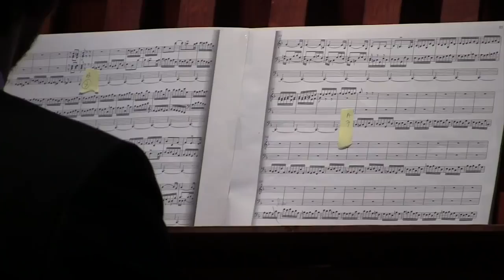J.S. Bach - Toccata in F BWV 540 by Matthias Havinga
Live performance by Matthias Havinga of the Toccata and Fugue in F BWV 540 by Johann Sebastian Bach (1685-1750), at the Reil-organ, Bovenkerk, Kampen (Holland), June 9, 2017.

Thanks to the channel 'Bovenkerk Kampen'! Video & Audio: Chiel Timmer. Registration assistant: Daniël Post.
As we weren't aware this video was being shot, the assistant blocks the view from time to time.